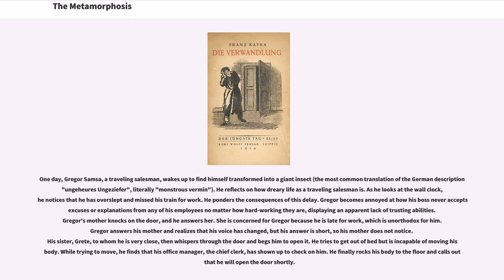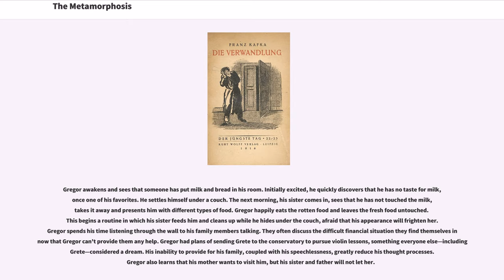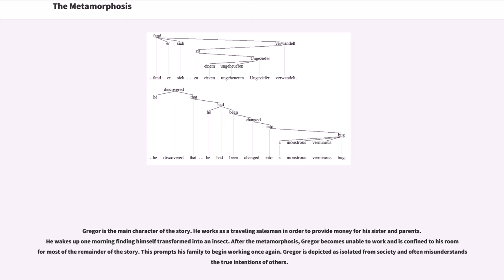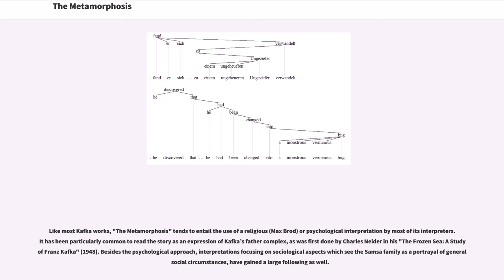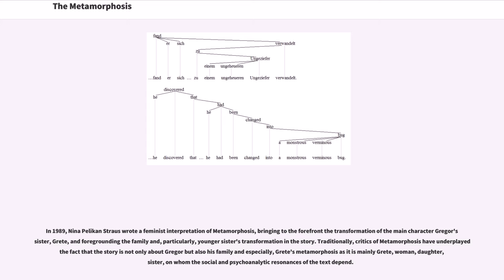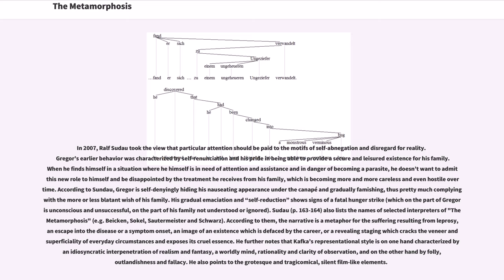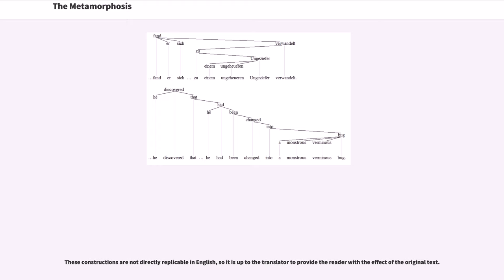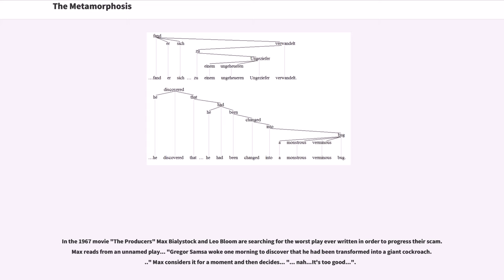The Metamorphosis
The Metamorphosis () is a novella written by Franz Kafka which was first published in 1915. One of Kafka's best-known works, "The Metamorphosis" tells the story of salesman Gregor Samsa who wakes one morning to find himself inexplicably transformed into a huge insect and subsequently struggling to adjust to this new condition. The novella has been widely discussed among literary critics, with differing interpretations being offered.

One day, Gregor Samsa, a traveling salesman, wakes up to find himself transformed into a giant insect (the most common translation of the German description "ungeheures Ungeziefer", literally "monstrous vermin"). He reflects on how dreary life as a traveling salesman is. As he looks at the wall clock, he notices that he has overslept and missed his train for work. He ponders the consequences of this delay. Gregor becomes annoyed at how his boss never accepts excuses or explanations from any of his employees no matter how hard-working they are, displaying an apparent lack of trusting abilities. Gregor's mother knocks on the door, and he answers her. She is concerned for Gregor because he is late for work, which is unorthodox for him. Gregor answers his mother and realizes that his voice has changed, but his answer is short, so his mother does not notice. His sister, Grete, to whom he is very close, then whispers through the door and begs him to open it. He tries to get out of bed but is incapable of moving his body. While trying to move, he finds that his office manager, the chief clerk, has shown up to check on him. He finally rocks his body to the floor and calls out that he will...